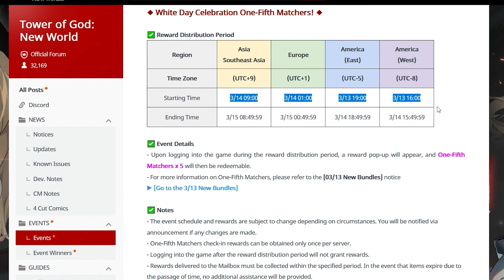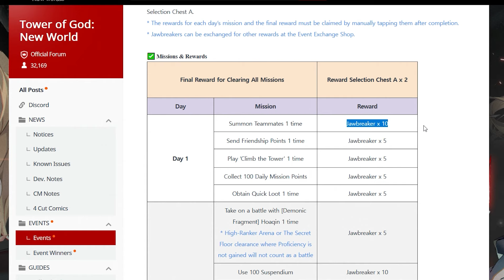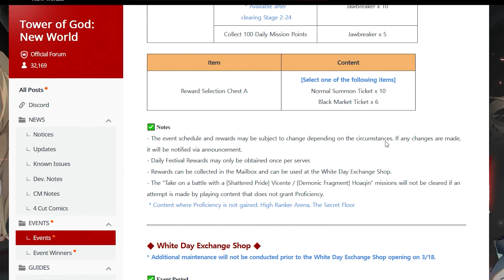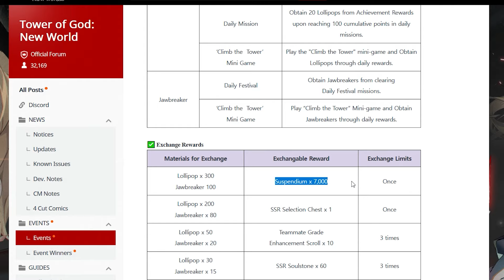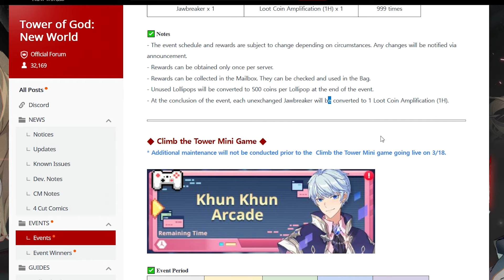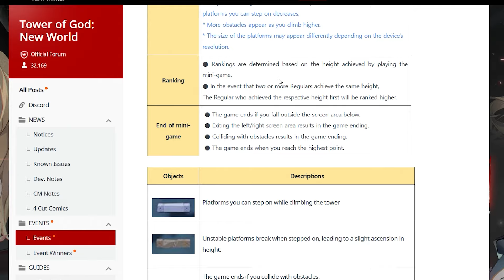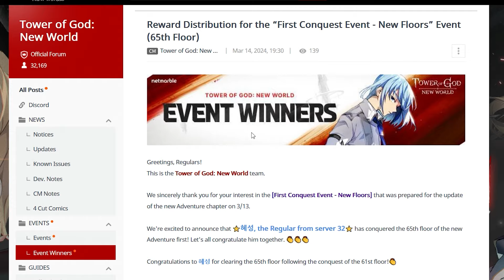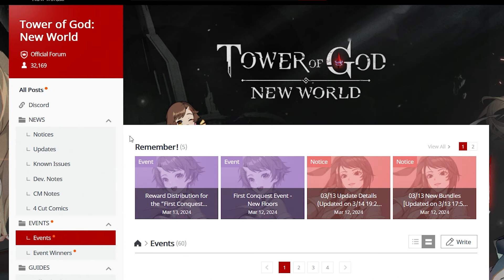*50+ SUMMONS & FREE SSRS!* BIG WHITE DAY CELEBRATION GIFTS! FREEBIES & MORE (Tower of God New World)